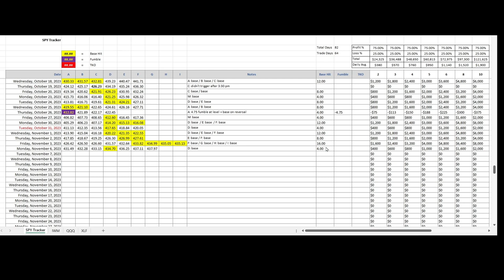One Picture-Perfect Trade for Multiple ES Points [Never Out of the Money]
SPY / E-Mini futures trading recap for November 6, 2023.